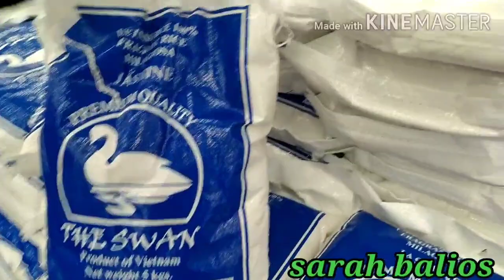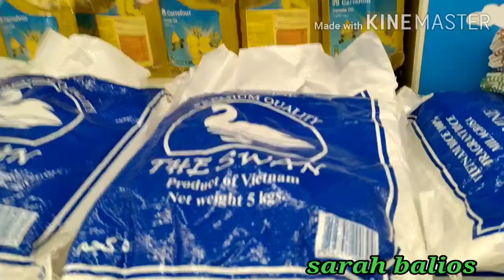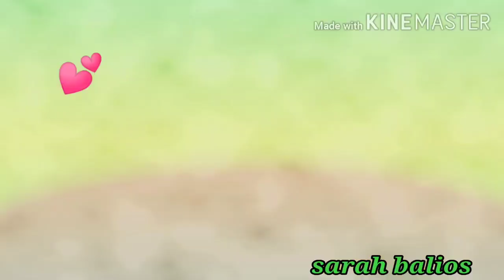Mukbang+grocery shopping#mall of emerates